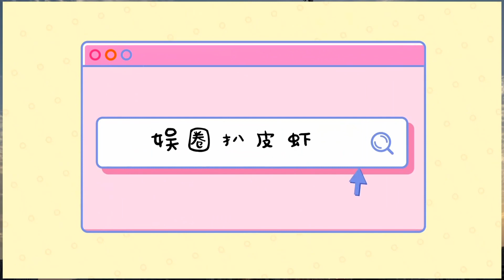l央視電視劇盛典：吳越被造型師坑，楊蓉臉微腫，宋佳妝拖后腿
央視舉辦了第一屆中國電視劇年度盛典，邀請了不少明星出席，并向觀眾直播了簡單而隆重的紅毯環節，所以又是一次感受明星真實狀態的機會。在《大山的女兒》里以樸素形象示人的楊蓉，紅毯上搖身一變恢復成靚麗女明星的狀態，她穿了一條素白的長裙，配上丸子頭和八字劉海很減齡，不過臉稍微有點浮腫。